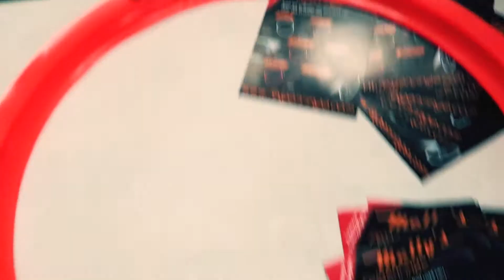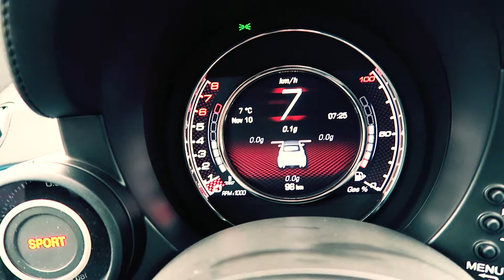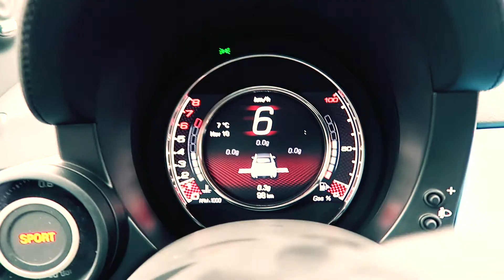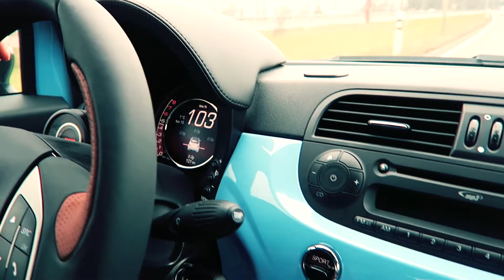Ben Happy Vlog #72 - Carmelo`s ABARTHiges Frühlingsfest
Ich war bei Carmelo am ABARTH Frühlingsfest und habe ein paar starke Brüder von Akira getroffen. Eine tolle Probefahrt im ABARTH 595 Cabrio gemacht mit unglaublichen 160 PS
Ich Ben Happy